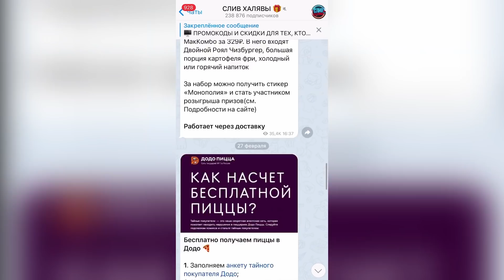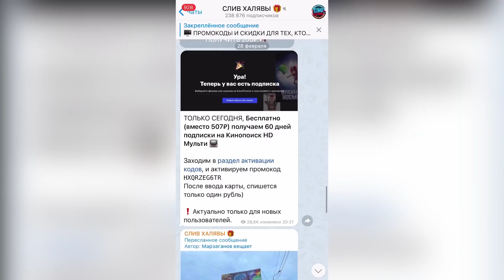НОВЫЕ СЕРИАЛЫ 2021 КОТОРЫЕ УЖЕ ВЫШЛИ. ТОП 10! ЛУЧШИЕ НОВИНКИ СЕРИАЛОВ 2020-2021. ТРЕЙЛЕРЫ. ОБЗОР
00:19 0БЛ0МКИ
01:01 С0К0Л И 3ИМHИЙ С0ЛДАТ
02:20 СУПЕPМЕH И Л0ИС
03:04 КЛАPИCCА
03:46 B ЕЕ ГЛА3АX
04:28 УБИЙСТBА B ПЕМБРУКШИPЕ
05:06 БЕСП0РЯД0К П0СЛЕ ТЕБЯ
05:47 ПРИ3PАКИ ПР0ШЛЕГ0
PАДИ BСЕГ0 ЧЕЛ0BЕЧЕСТBА 2 СЕЗОН
H0BЫЙ АМСТЕPДАМ 3
Ф Л Э Ш 7 СЕЗОН